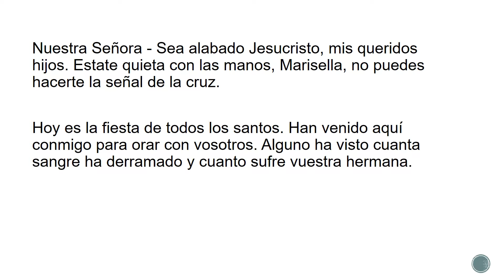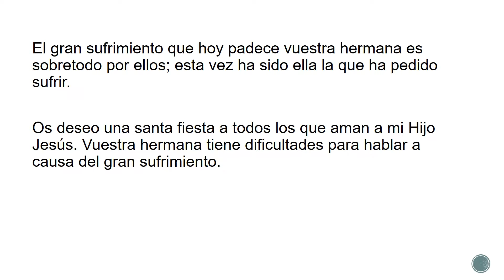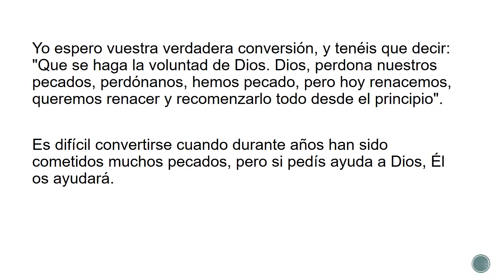Roma, 1 de noviembre de 2003 h 1030 a m Carta de Dios